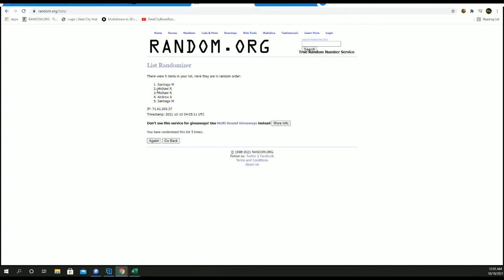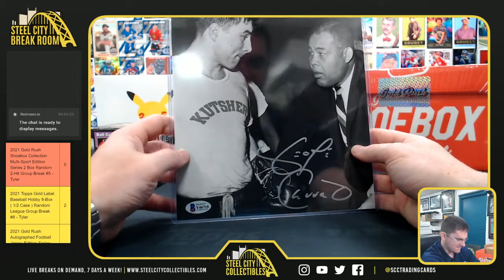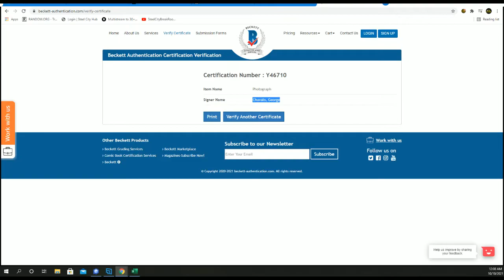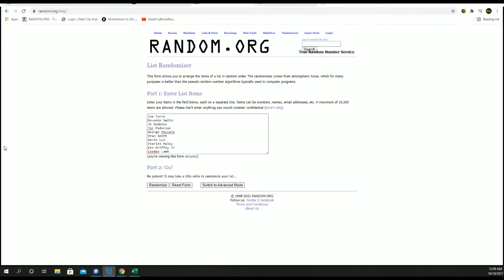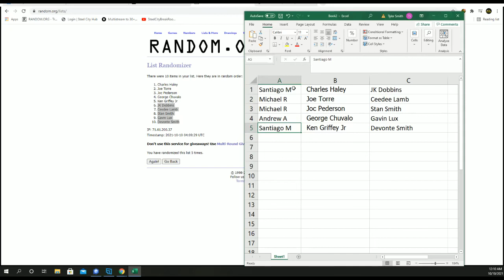2021 Gold Rush Shoebox Collection Multi-Sport Series 2 Box Random 2-Hit Group Break #5 - Tyler